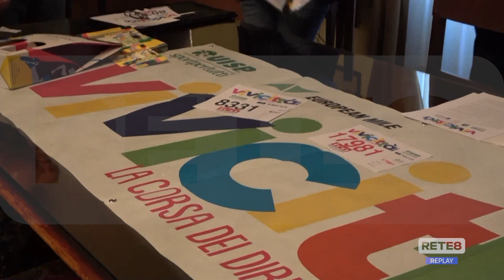Pescara - Domenica torna “Vivicittà”